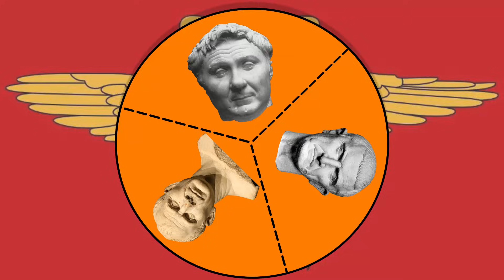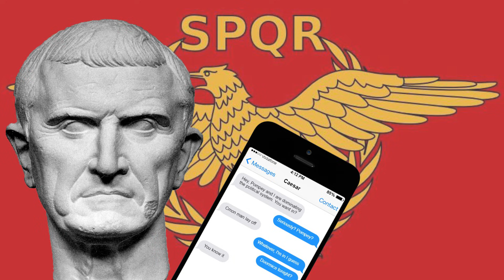Overachiever Extraordinaire | The Life & Times of Pompey the Great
Pompey: thrower of parties, marrier of daughters, general of everywhere Caesar wasn't and overachiever extraordinaire. From his time working with Sulla to going toe-to-toe with Caesar, a man with a greater reputation in his day than he's remembered by. Probably because of that whole losing the Civil War thing.

So this might not have been published quite in time for the Ides of March, exporting issues got the better of me, but it's here at last! Knew I should've targeted St. Patrick's Day instead - no more holiday / special occasion videos for now. Anyway, enjoy!